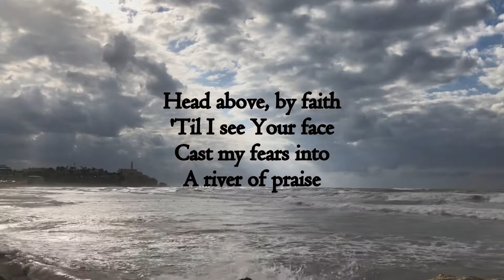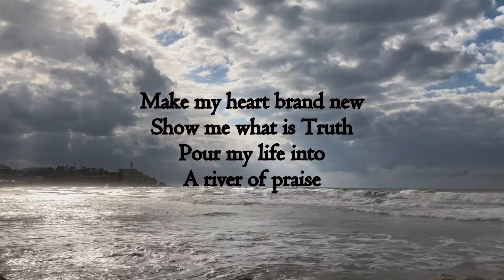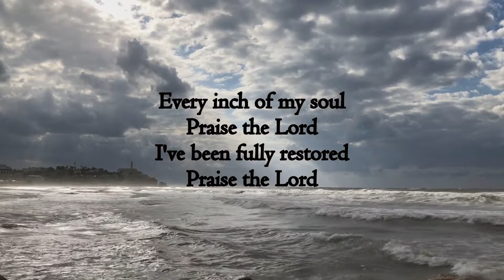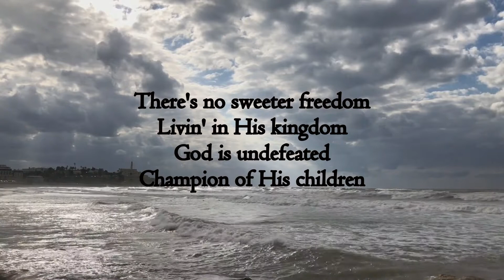"River of Praise" by Beloved - Lyric Video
Official lyric video for "River of Praise" by Beloved from their Album, "Be Ready"